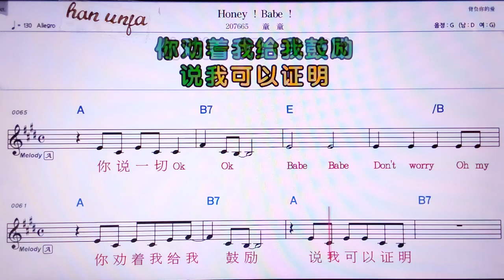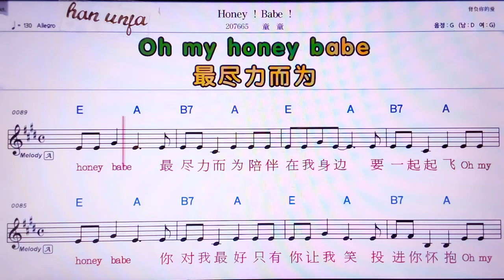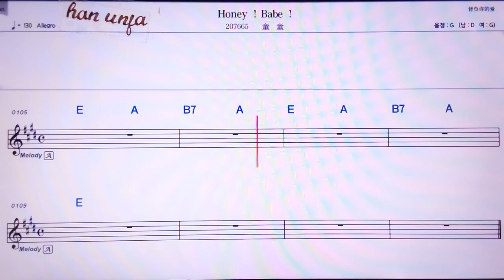💖Honey ! Babe/퉁퉁 👍MR,유투브 노래방, 가라오케, 악보, 코드, 가사 ,Karaoke,반주